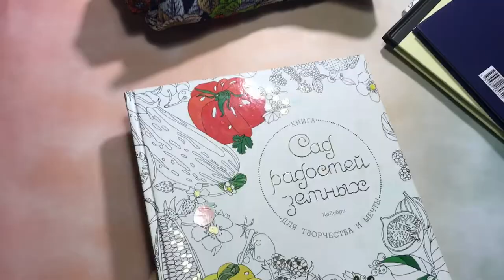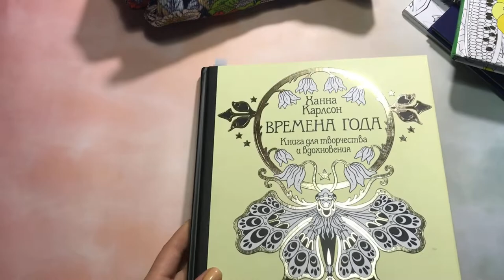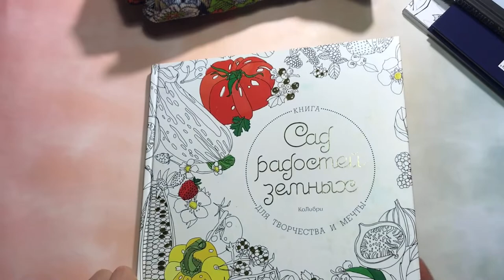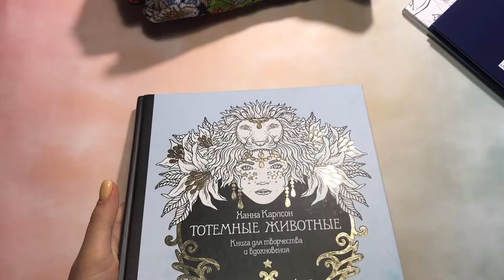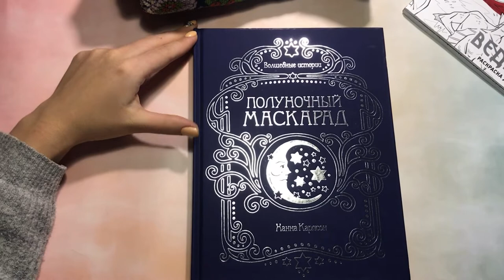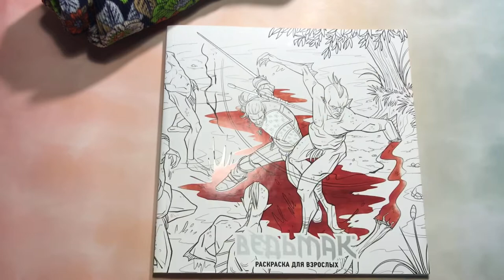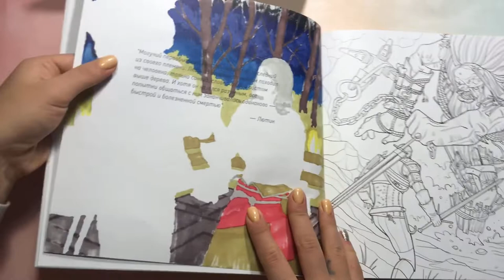Хобби Влог #4/Мои Работы в Процессе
Привет!Сегодня я покажу все свои Недоделки в Раскрасках и работы которые планирую докрасить в ближайшее время🙂